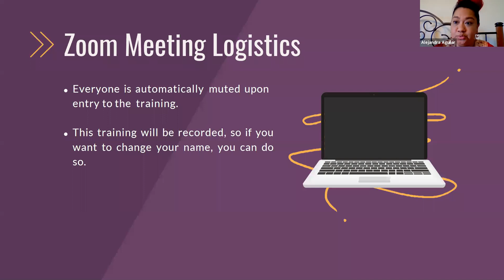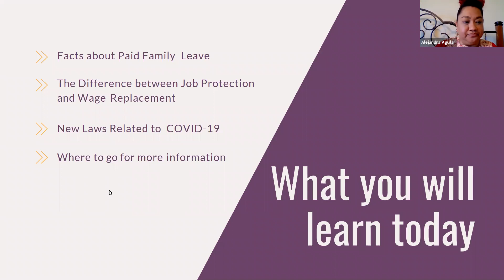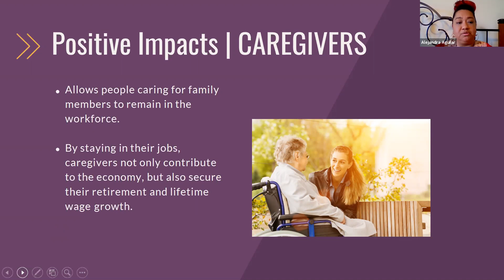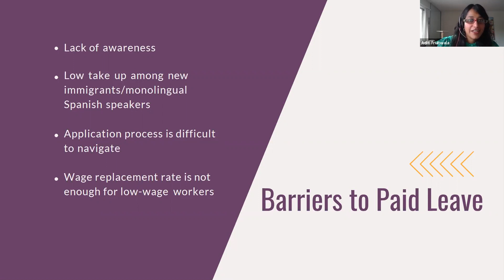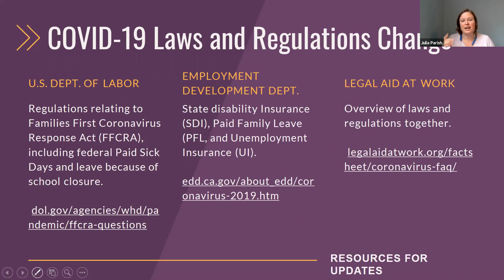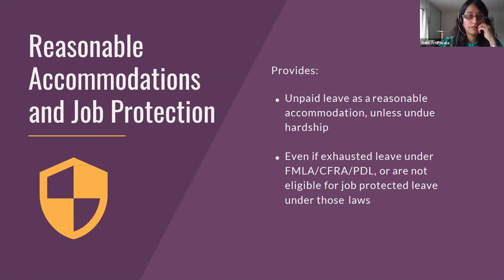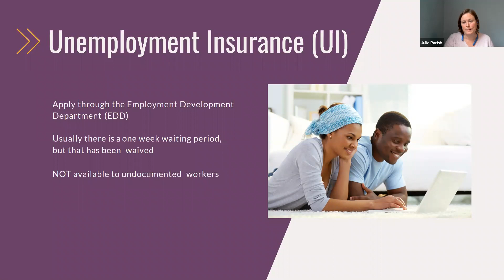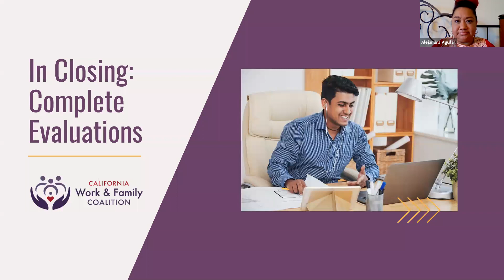Understanding Paid Family Leave Webinar Series - Part 1: California Paid Family Leave 101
Hosted by the California Partnership to End Domestic Violence and the California Work and Family Coalition on April 17th: Learn the impact of paid leave policies on our health, economic security, and other determinants of well-being that help families thrive.  Gain a strong foundation in California Paid Family Leave and adjacent laws including job protection, pregnancy disability, lactation accommodations, paid sick days, and more.